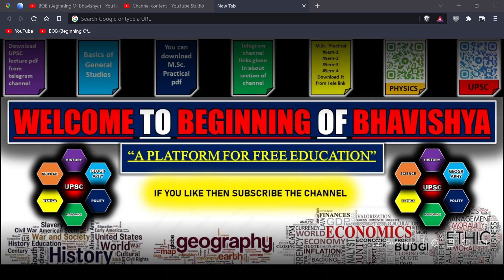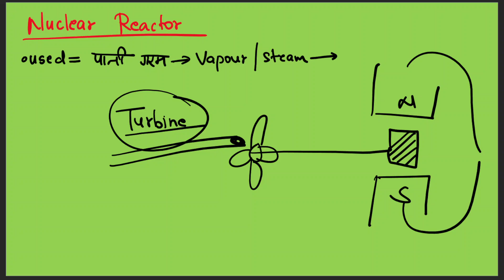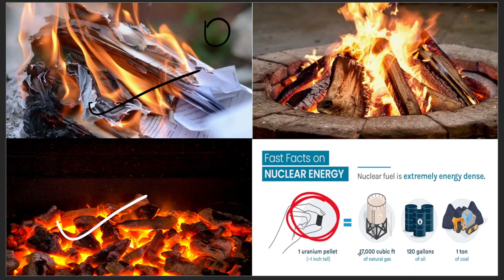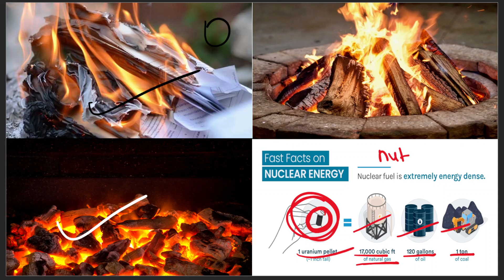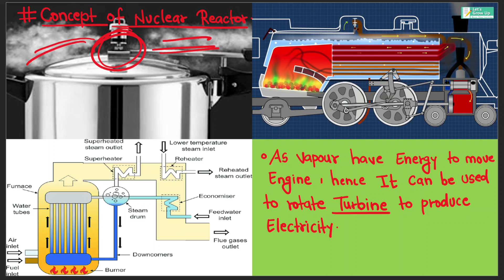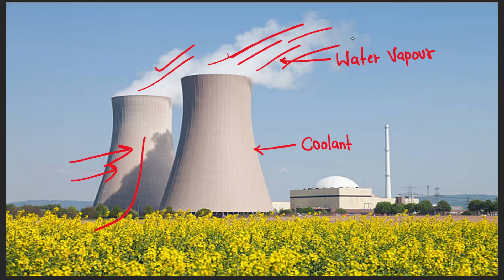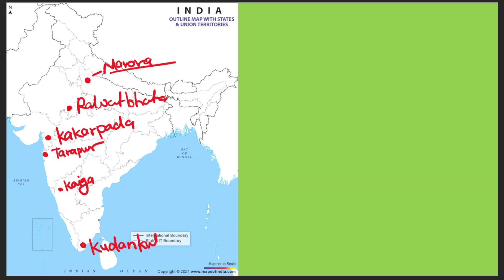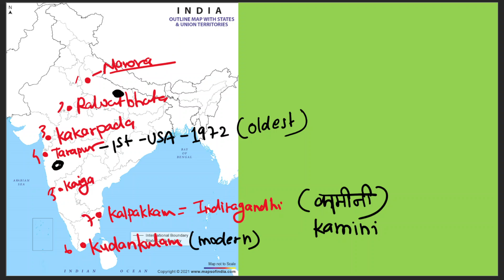43. COAST , NUCLEAR REACTOR & PLANTS